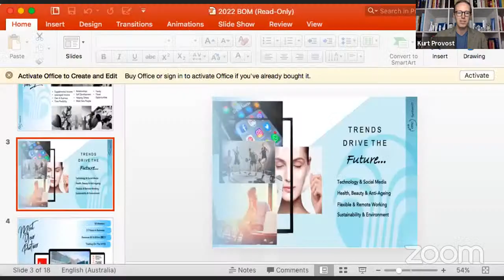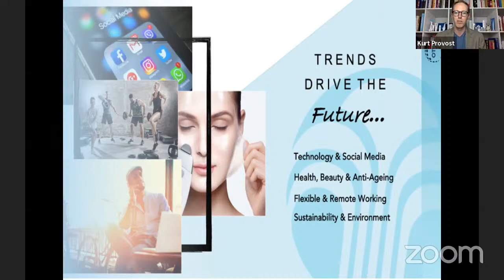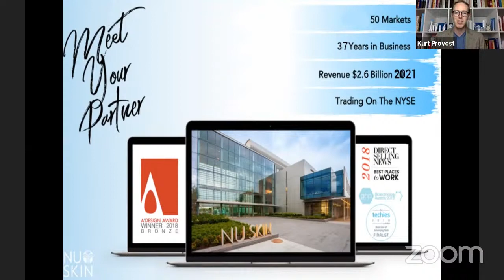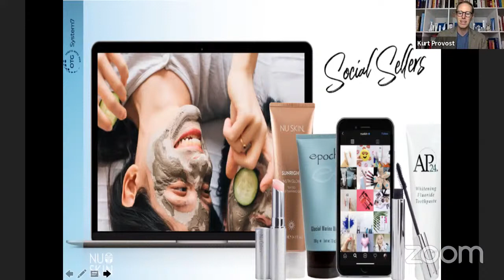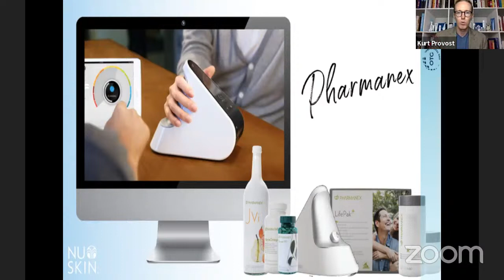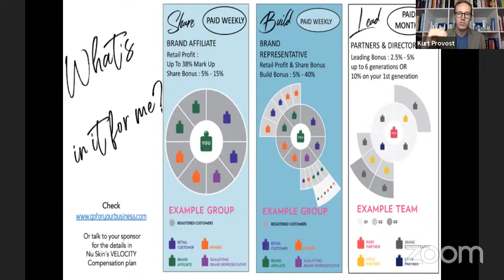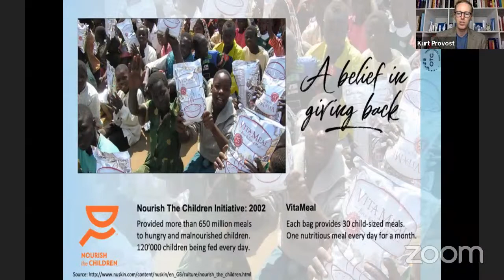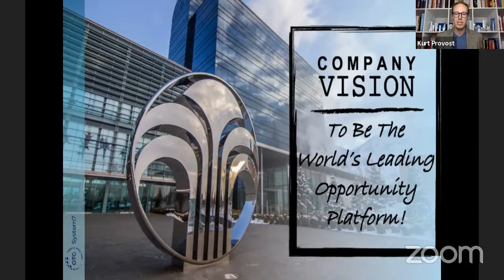NuSkin Business Briefing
Let me be your personal guide to the world of Nu Skin, and together we'll go on one hell of an adventure 😎
The answer to 3 important questions are below:

#1 How do I get these products?

#2 How do I join?
Use this code: ASW8600180 while signing up to work with me personally.

#3 How can I find out more and be kept up to date with all that is new?
To ensure you never miss a piece of important news, and get a monthly recap of the latest content, you can receive my monthly newsletter through this link: